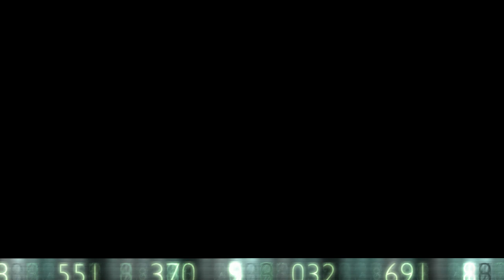Temp 185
free template for video editing